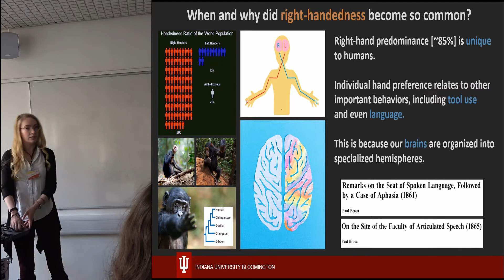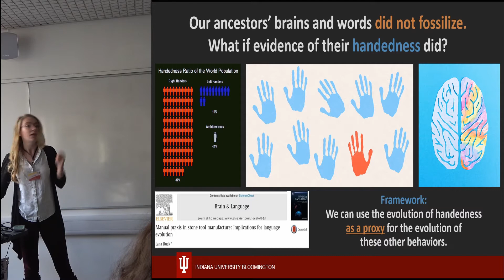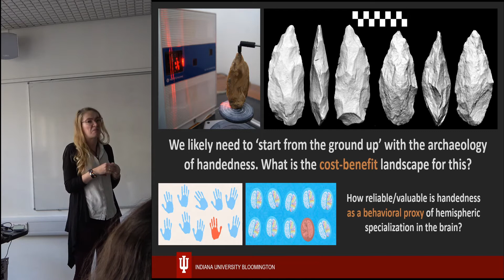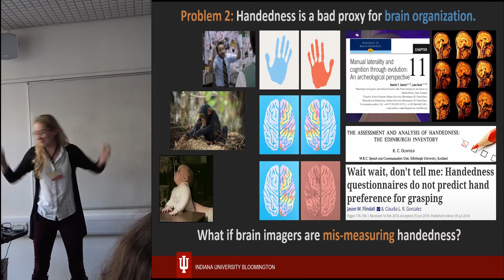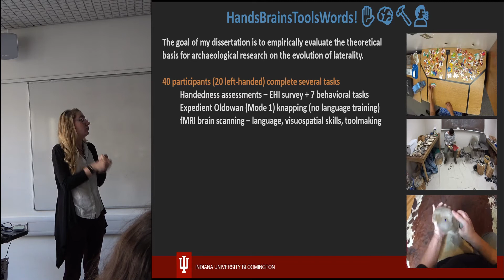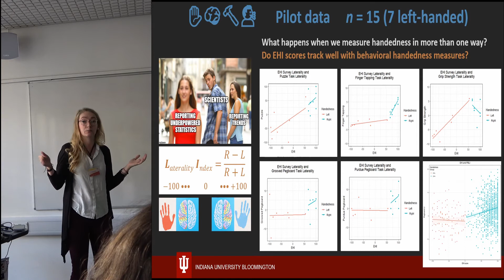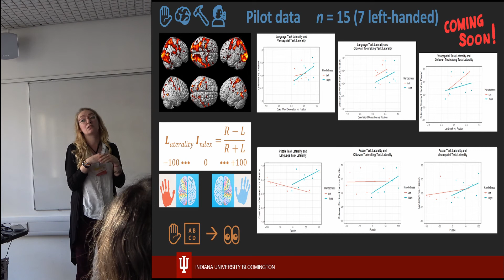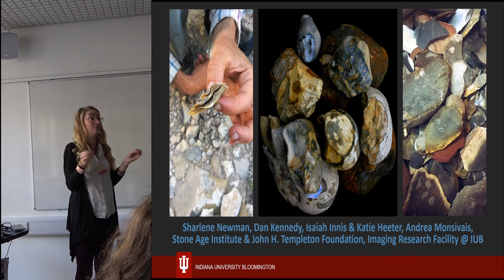Evolutionary perspectives on human handedness and hemispheric specialization in the brain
Neuro-archaeological investigations into stone toolmaking have found multiple parallels between toolmaking, language, and other uniquely-expanded domains in the human brain. These studies fit into a wider discussion on the drivers of hominin cognitive evolution, but one largely unaddressed theme in these studies is the effects of handedness on toolmaking, language, and other lateralized brain activities. Population-level right handedness is also unique to humans, and its manifestation in modern populations suggests that tracking the evolution of right-hand preference may help us understand population-level changes in hemispheric specialization and the origins of language. The goal of this research is to investigate the effects of handedness on brain networks which underlie language and toolmaking. Pilot neuroimaging data were collected from 10 human participants (5 left-handed) who completed stone toolmaking, language, and visuospatial tasks while undergoing fMRI scanning. Initial results confirm significant areas of overlap for these tasks in the following brain regions: premotor cortex (BA 8), the inferior frontal gyrus (BA 44/45); superior and inferior parietal areas (BA 7); primary and premotor cortex (PMC, BA 4, 6); the posterior middle temporal gyrus; and visual cortex (BA 17, 18, and 19). Co-activation of functional networks for tool and language tasks is likely due to co-evolutionary histories, and co-lateralization of these tasks in left-handed and right-handed participants provides additional evidence of their evolutionary ties. Furthermore, it suggests that handedness is an important topic of study within the context of stone toolmaking, and potentially language evolution, throughout hominin evolution.